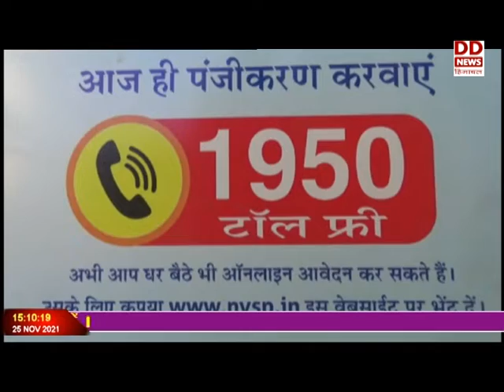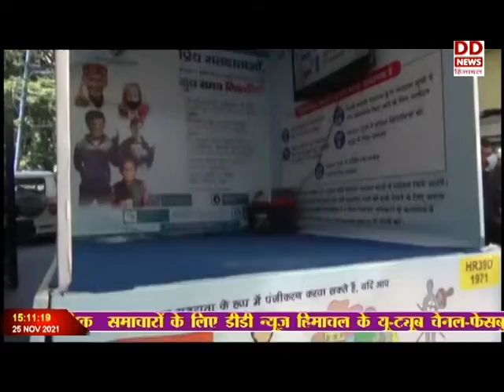मतदाताओं को जागरूक करने के लिए प्रदेश निर्वाचन विभाग का विशेष अभियान